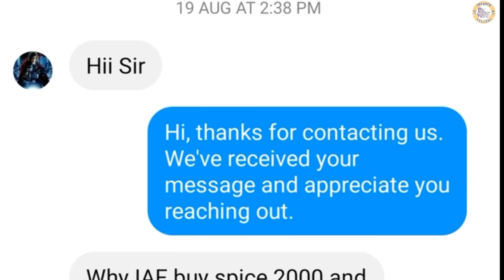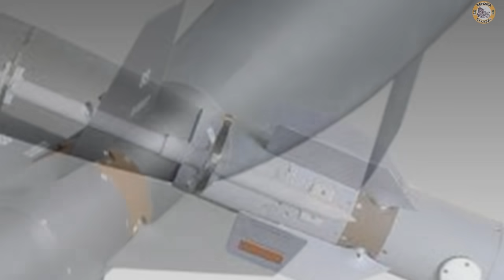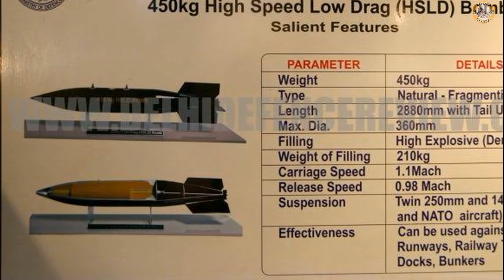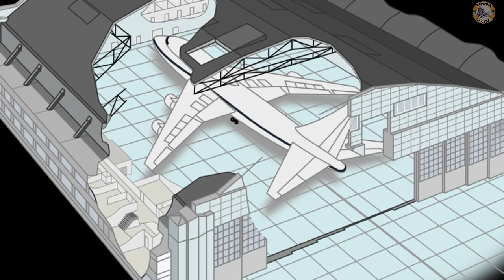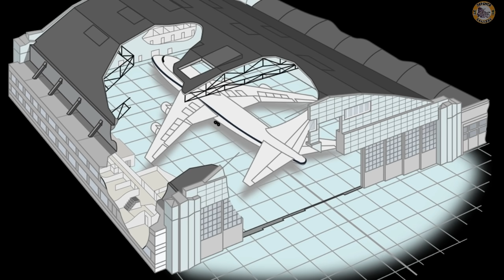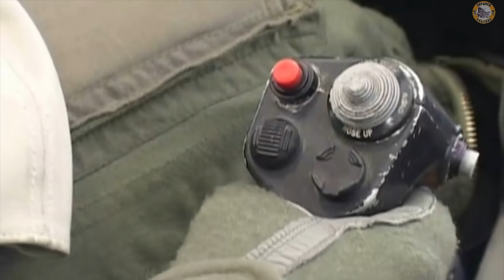Why India purchase Bombs from Foreign even having indigenous options? | SAAW | Sudarshan | HSLD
Why India Purchase Laser Guided Bombs from other Countries when we have indigenous options?

Why India don't use Indigenous Bombs? | SAAW | Sudarshan | HSLD Bombs  |